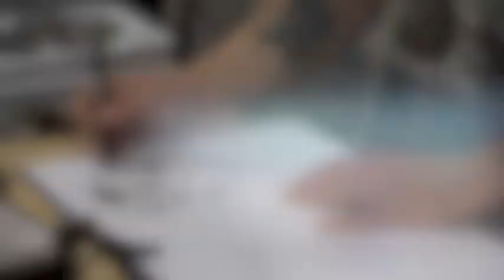MCM Comic Con 2013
Bedfordshire on Sunday reporter, KATHRYN CAIN, went to London to check out the first MCM Comic Con of 2013.